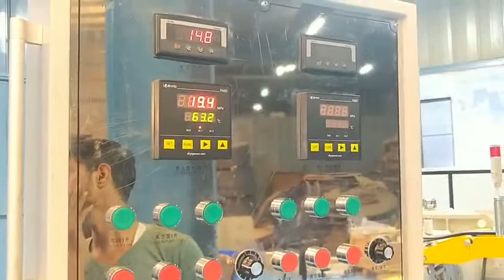one head with two rubber profiles extrusion microwave vulcanization production line